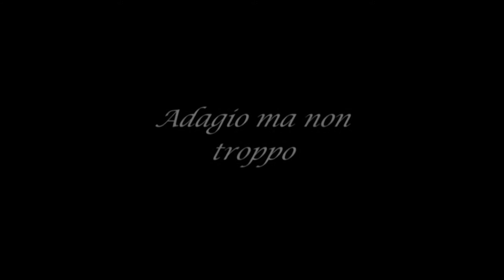Antonín Dvořák, cello concerto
Pjotr Meshvinski and Orchestre Symphonique Royal play Dvořák cello concerto in B - minor Op. 104.
Conductor: Oleg Reshetkin